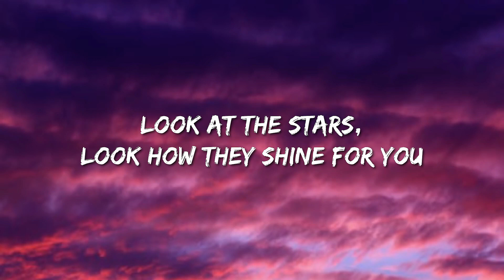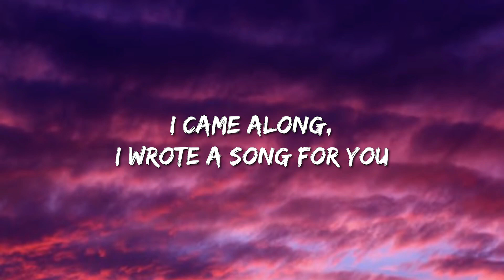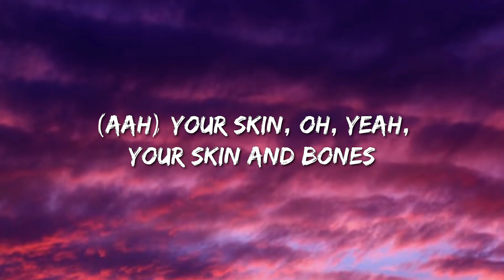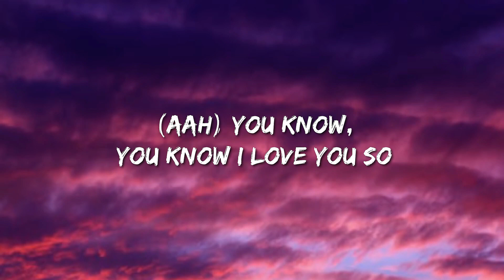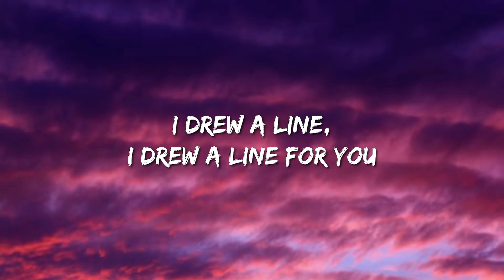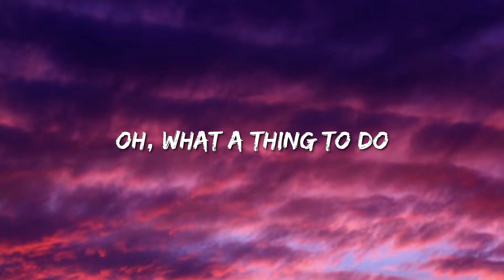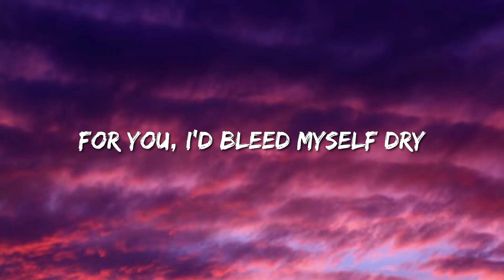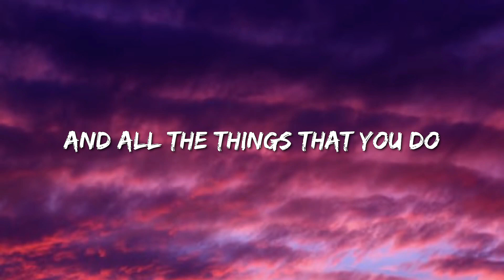Coldplay - Yellow - David Guetta, Anne-Marie & Coi Leray, Jon Pardi, Jung Kook Featuring Latto, Ice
Song Lyrics:

Look at the stars, look how they shine for you
I came along, I wrote a song for you

(Aah) You know, you know I love you so

I swam across, I jumped across for you
I drew a line, I drew a line for you

(Aah) And you know, for you, I'd bleed myself dry

Related Songs
Trouble
Coldplay
Nothing But a Song
Tiago Iorc
Forever on Your Side
Imaginary Future